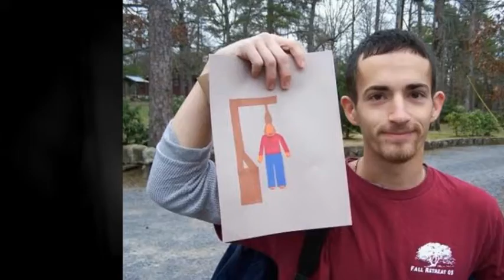School Daze - Slideshow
School memories slideshow.

Do you need a slideshow or other video made?